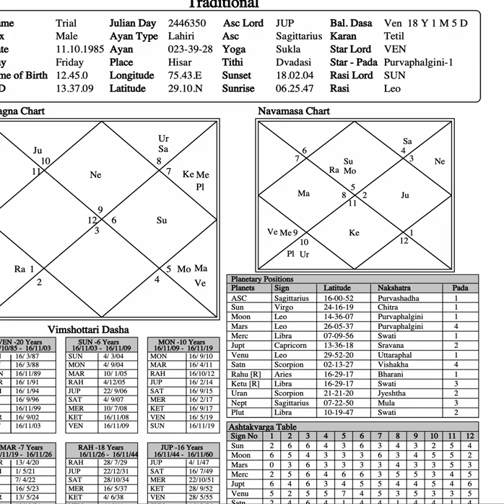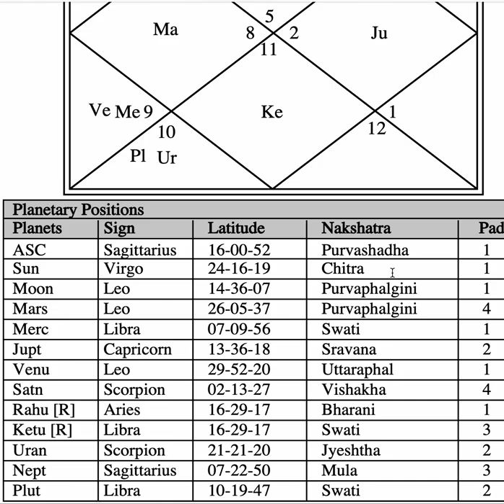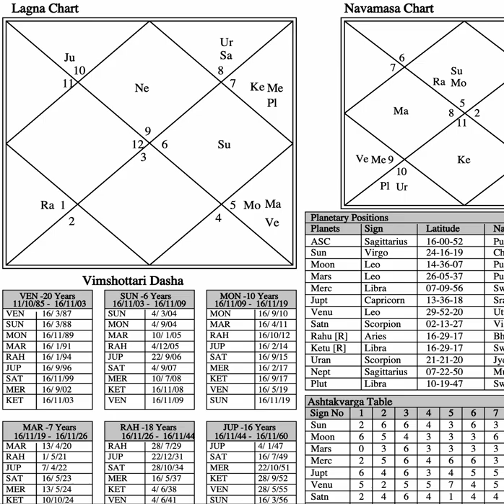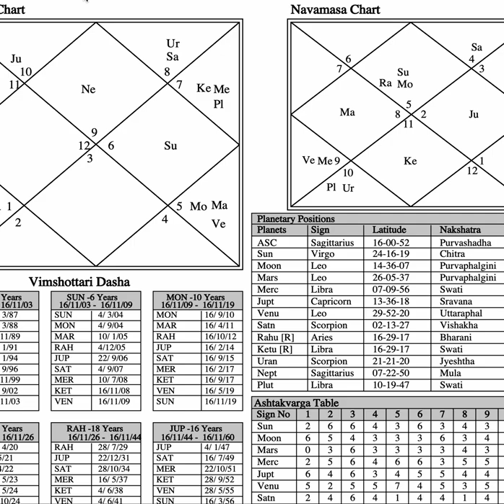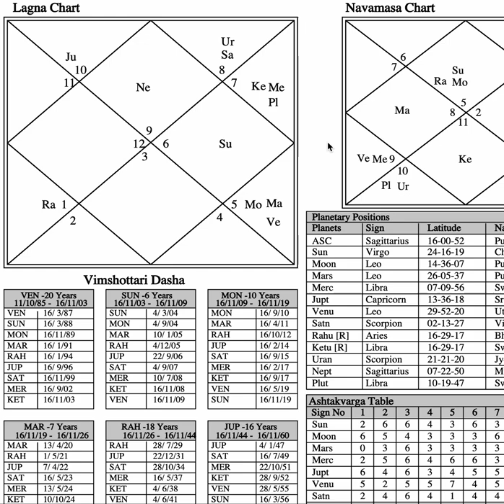Which is the most important Nakshatra in a Horoscope? - OMG Astrology Secrets 332